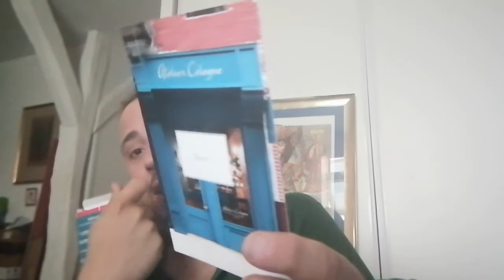Je découvre la marque Atelier Cologne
Hello Mes Grenouilles Je m'appelle Vincent je suis un youtubeur parfum français, employé en parfumerie. Je vous  fais découvrir ma passion et mes connaissances professionnelles sur les parfums. Laissez-moi aussi un petit commentaire car j'aime échanger avec d'autres perfume addicts:)

Si vous êtes une MARQUE/ ENTREPRISE/ BOUTIQUE EN LIGNE de parfums ou produits de soins, n'hésitez pas à me contacter à cette adresse pour réaliser une collaboration test centrée sur vos produits

Parfums inclus dans le kit découverte :

1: Pacific Lime
2: Iris Rebelle
3: Pomélo Paradis
4: Orange Sanguine
5: Vanille Insensée
6: Oolang Infini
7: Clémentine California
8: Cèdre Atlas
9: Musc Impérial
10: Rose Anonyme